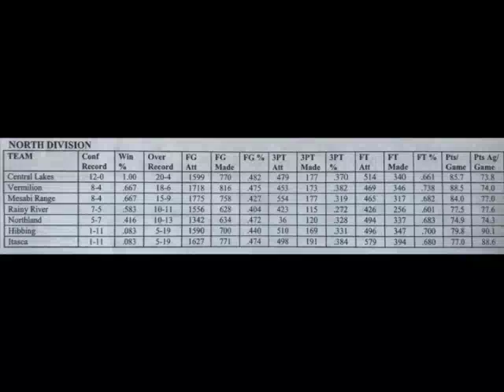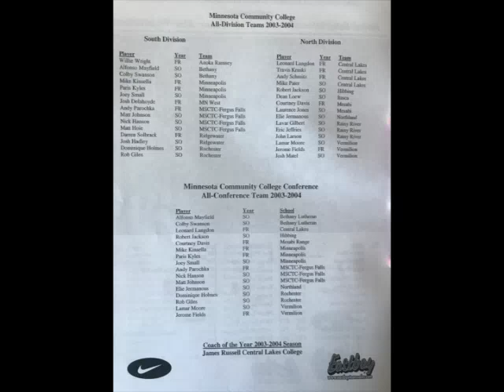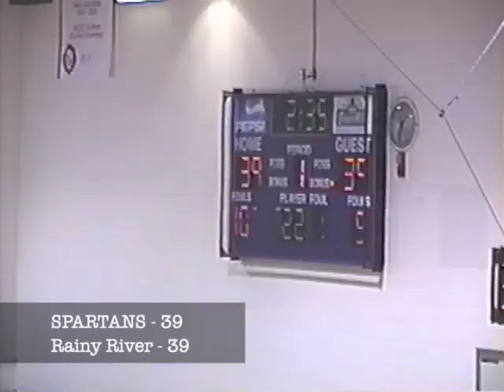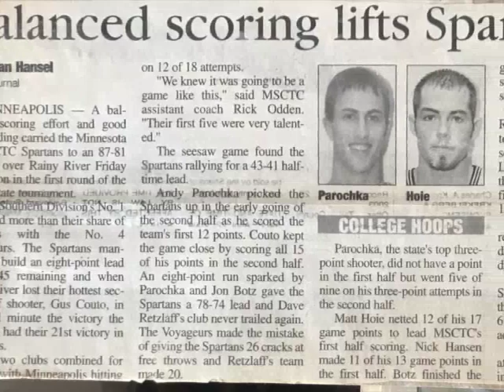MCCC State Tourney Quarterfinals: Fergus Falls vs Rainy River Voyageurs :Friday February 27 2004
Final Score:
Fergus Falls CC Spartans - 87
Rainy River CC Voyageurs - 81